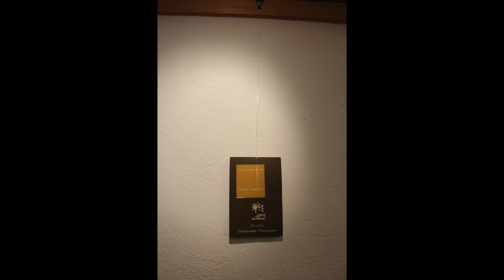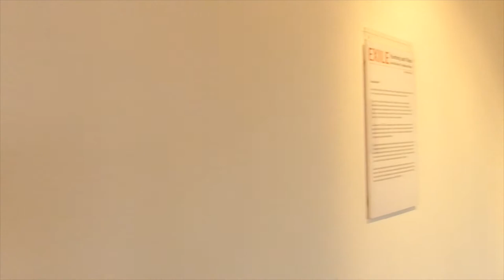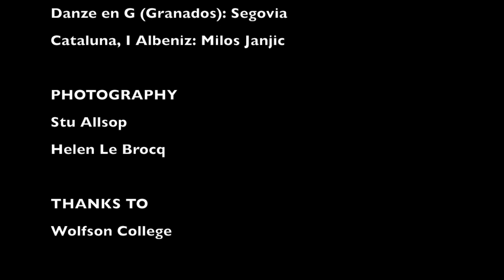Exilio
Footage and photos of the Exilio exhibition by Sonia Boué and Jonathan Moss, at Wolfson College, Oxford, January 2015.
The exhibition features abstract landscapes by both artists, exhibited together for the first time. These works were inspired by the internment camps of France, in which thousands of Spanish refugees were held at the close of the Spanish Civil War.

Film by Helen Le Brocq
Photos by Stu Allsop and Helen Le Brocq